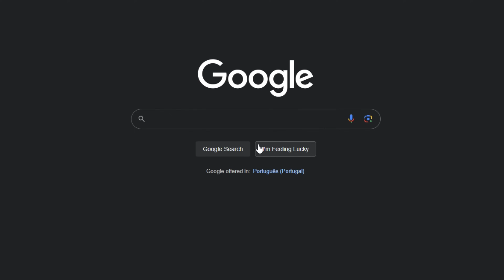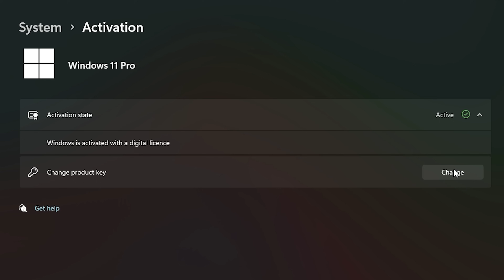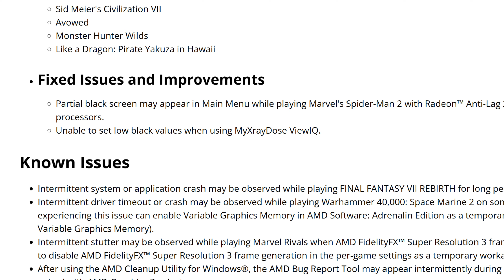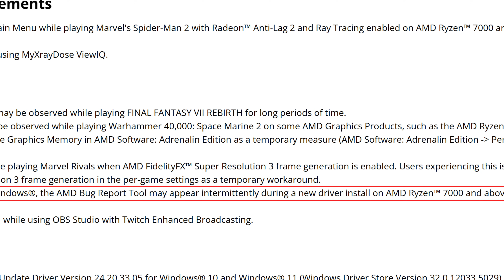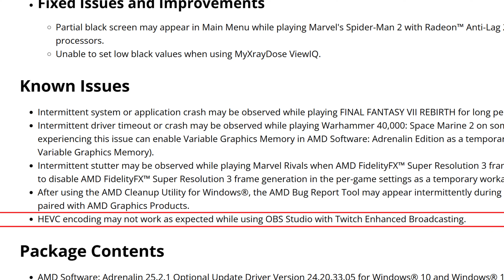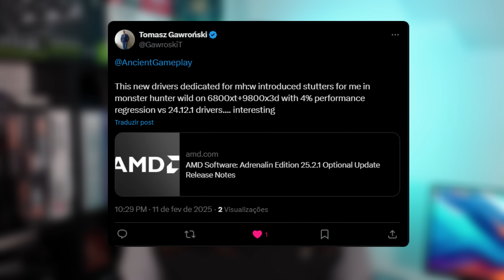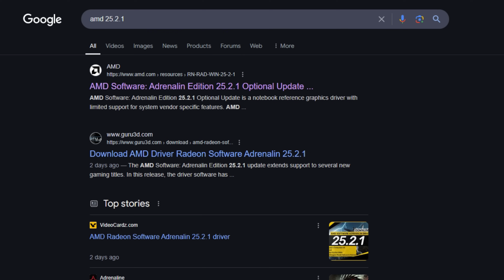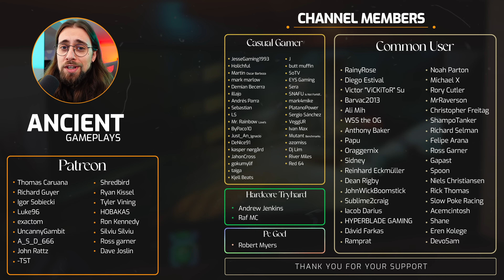AMD Adrenalin 25.2.1 Drivers | New Games Supported, Some Issues FIXED & More!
Today,  I am doing a video about showing the new AMD Adrenalin 25.2.1 Drivers!

00:00 - Intro (Drivers & Information)

02:11 - Release Notes - New Games Supported
03:01 - Release Notes - Fixed Issues & Improvements
03:57 - Release Notes - Known Issues

06:48 - My Experience with these drivers (The "Goods" and the "Bads")
10:48 - Final Thoughts

11:39 - RX 7600 - Kingdom Come Deliverance 2  |  24.12.1 vs 25.2.1
12:24 - RX 7600 - Spider-Man 2 |  24.12.1 vs 25.2.1
13:09 - RX 6800 - Kingdom Come Deliverance 2  |  24.12.1 vs 25.2.1
13:54 - RX 6800 - Spider-Man 2 |  24.12.1 vs 25.2.1
14:39 - RX 7900 XTX - Kingdom Come Deliverance 2  |  24.12.1 vs 25.2.1
15:24 - RX 7900 XTX - Spider-Man 2 |  24.12.1 vs 25.2.1

16:09 - Channel Members
16:29 - More Videos